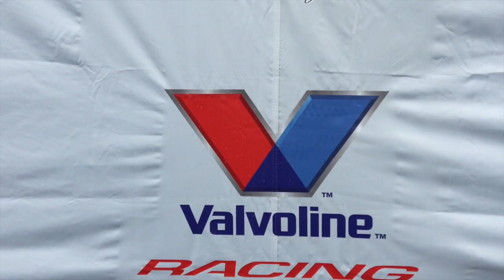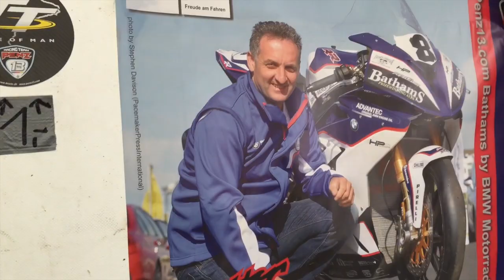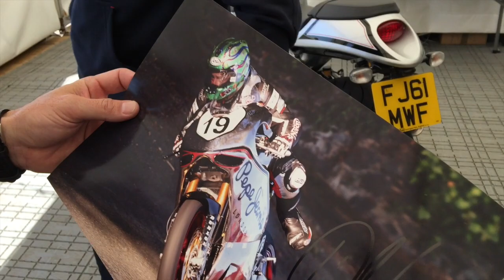TT2015 Walkaround - 1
Im Fahrerlager der TT - Rundgang mit Horst Saiger
teilweise englisch